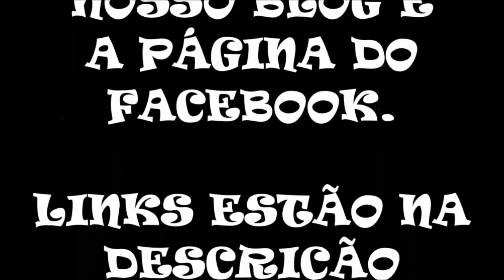The Hangover [BR] - Mundo 1 (Hack de SMW)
Sem duvida a Hack mais engraçada que já vi, pelo menos em sua história.
As Cutscenes são sensacionais, divertidissimas. E a hack ser em portugues me ajudou bastante a entender o tom de humor da hack que é escrachado como você pode ver abaixo.

Dados da Hack:
Nome: The Hangover
Lançamento: 24/04/2016 as 11:09:16
Autor: TheMorganah
Tamanho: 53 Saida(s)
Dificuldade: Normal
Idioma: Portugues:

Historia:

Depois de encher a cara de cerveja em uma despedida de solteiro, Mario e Luigi acordam em uma ilha tropical chamada Tropicalia.
Será que nossos herois irão conseguir voltar para casa antes que Peach descubra?